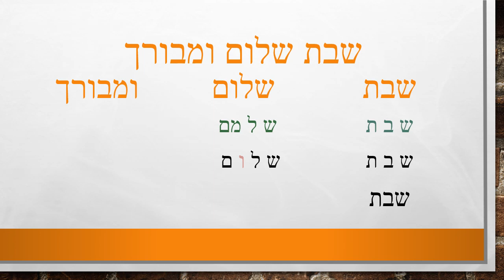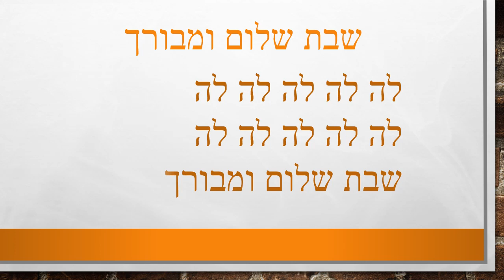Accueillir le chabbat 1/18 - Chabbat de paix et de bénédiction, Chabat chalom oumevoraH